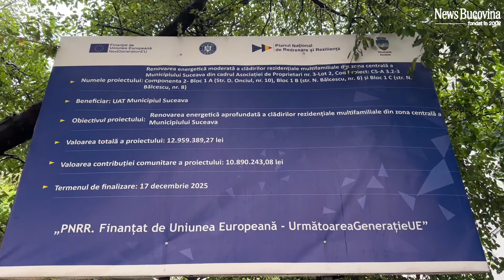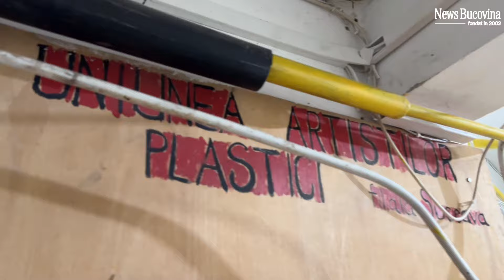Patrimoniu National de milioane de euro - înecat de nesimițire! Doamnele de la Suceava se roagă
Patrimoniu National de milioane de euro - înecat de nesimițire! Doamnele de la Suceava se roagă să nu PLOUĂ..